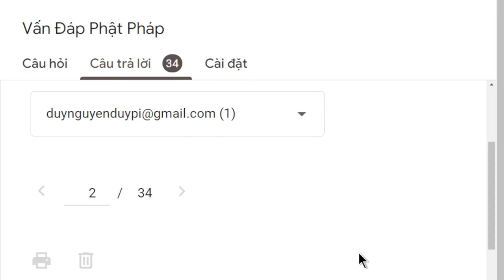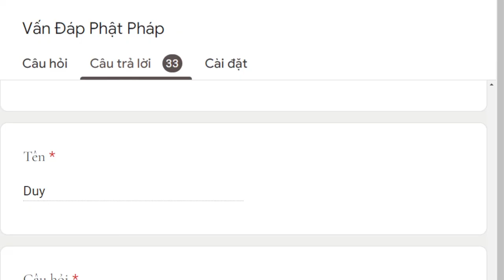1705. Làm sao để được làm chuyển luân vương?